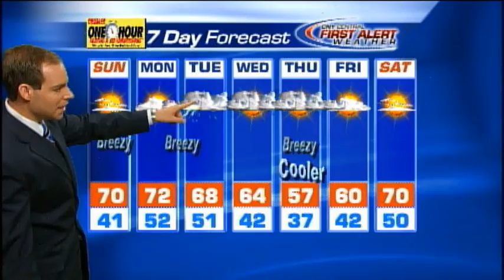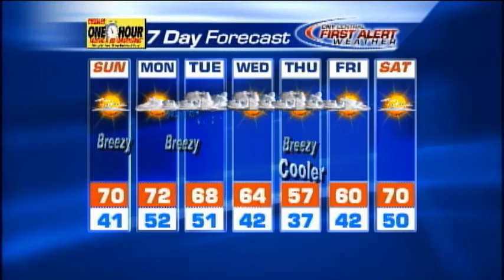Matt Stevens' Sunday weather forecast 5-6-2012